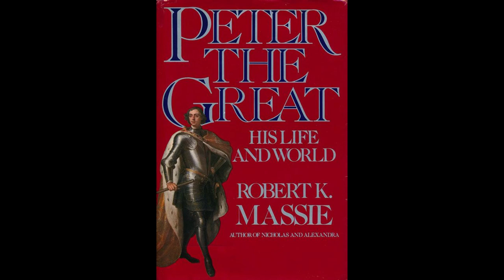Peterhof - The Russian Versailles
What happens when an eccentric Russian goes to Versailles?

Sources:
Peter the Great: His Life and World
by Robert K. Massie
(the reason I have mainly used one source is)
1. Massie spent a very very long time researching Peter and won a Pultizer prize for his effort.
2. He is an accomplished historian.
3. There is not that much source material